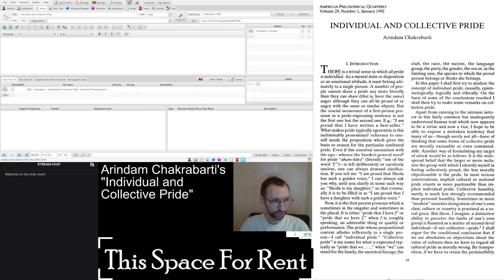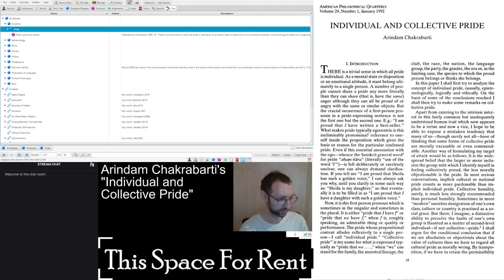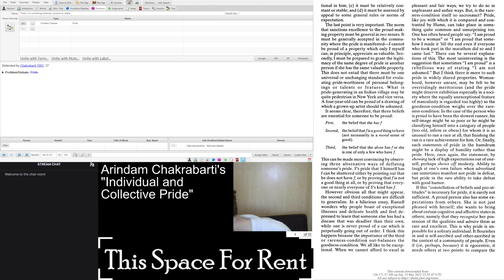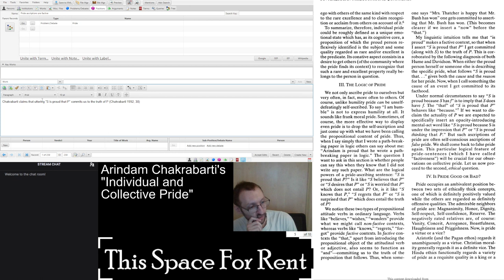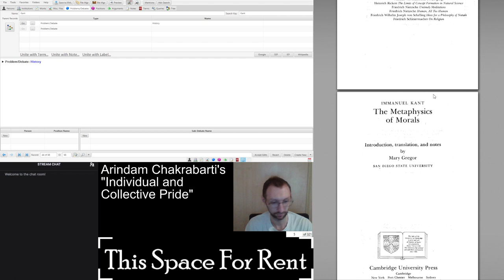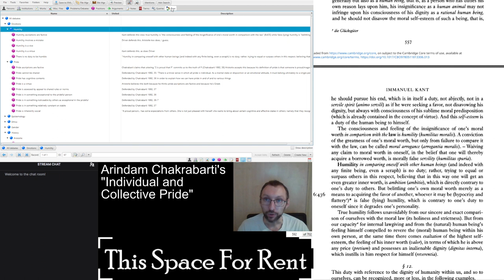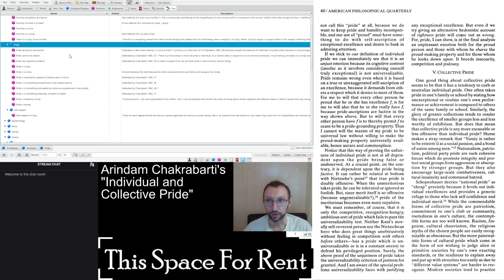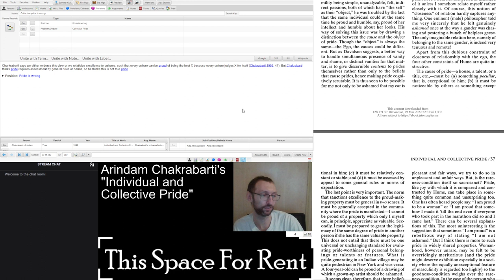Reading Philosophy - Arindam Chakrabarti's "Individual and Collective Pride"